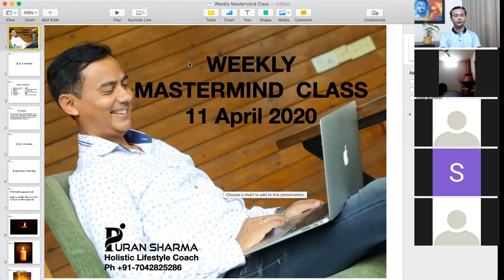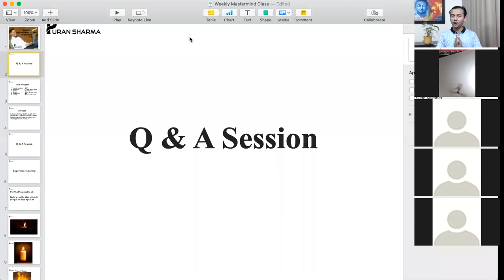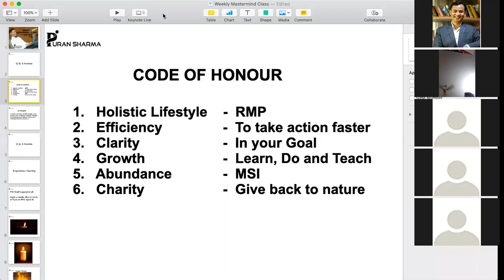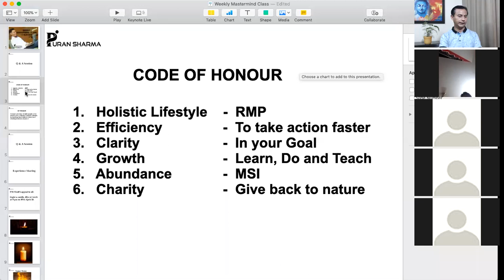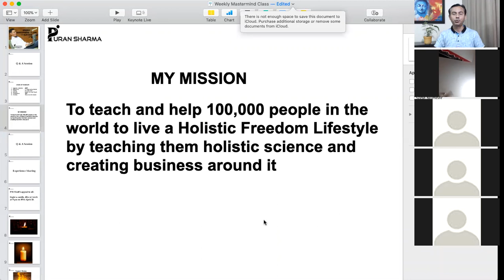Reiki Healer? Must watch. Full Class with all the Questions & Answers - Dr Puran Sharma(7042825286)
Register for a FREE Online Holistic Freedom Course with me now